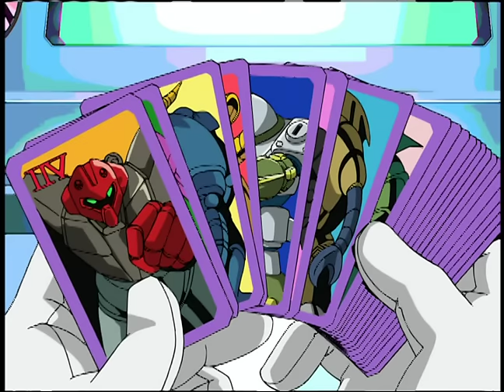SONIC X - EP04 Chaos Emerald Chaos | English Dub | Full Episode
SONIC X - Episode 04 Chaos Emerald Chaos
Chris' teacher has been replaced with the President's spy, Mr. Stewart. Meanwhile, the first Chaos Emerald appears at a construction site. It's then a race to the stone between Eggman and Sonic!